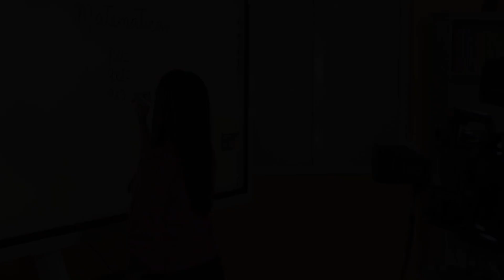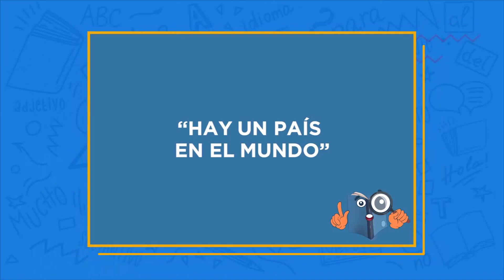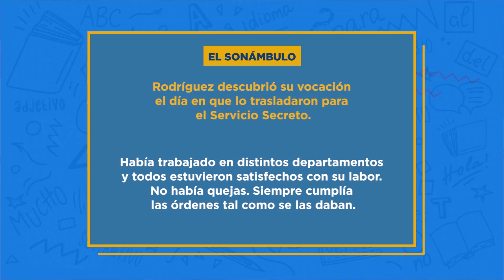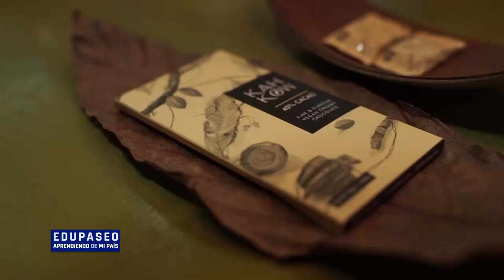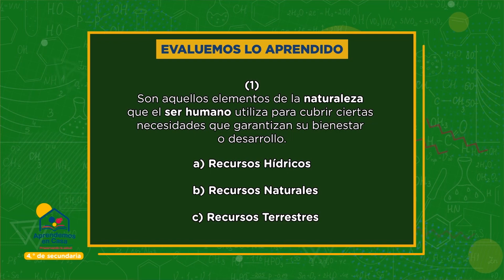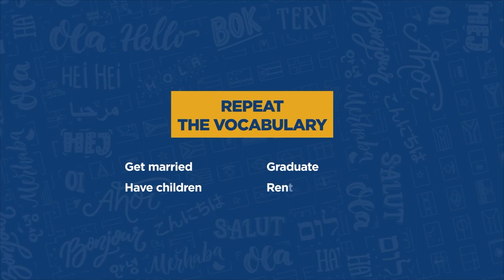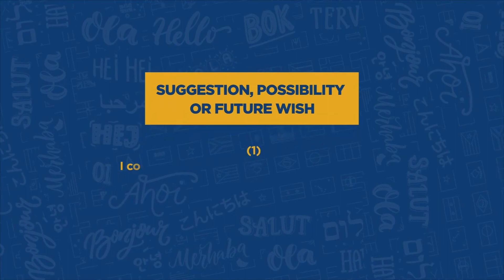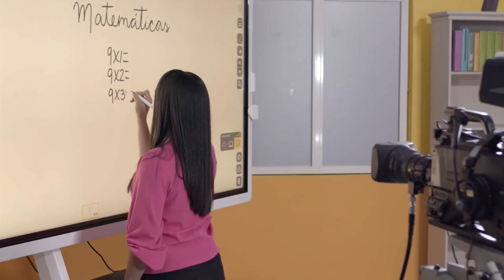4TO SECUNDARIA Lunes 12 Julio 2021